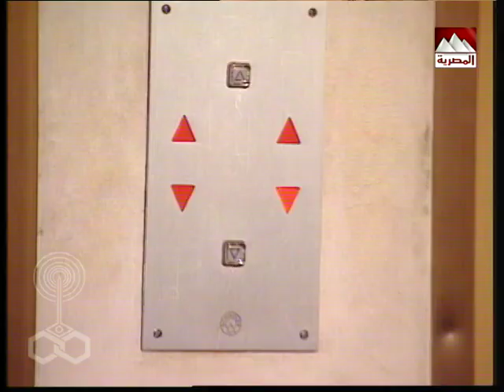ليالي الحلمية جـ4׃ الحلقة 17 من 42